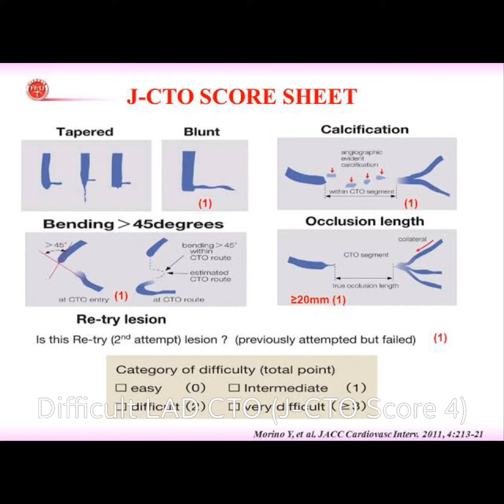Difficult LAD CTO (J-CTO Score 4)